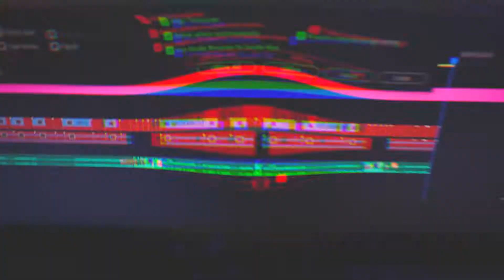I WENT TO TUNED ORIGINALS!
{Mai Media}